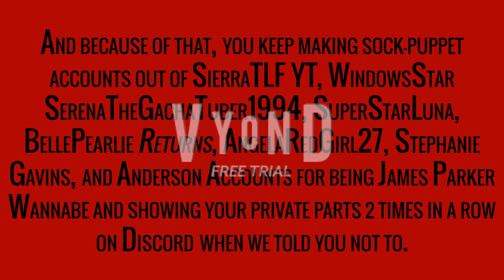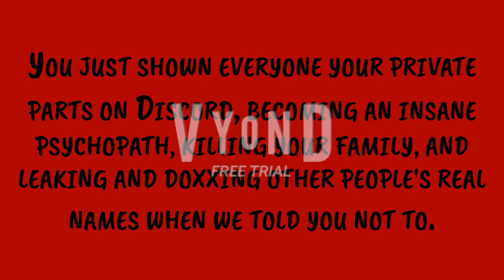That is so it. I'd had enough of those criminals and perverts.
This is for enraged news for criminals and perverts. I hope you get arrested soon.

And if you still like those, don't trust, support, and substantiate them because they are criminals, perverts, pedophiles, predators, and malefactors.